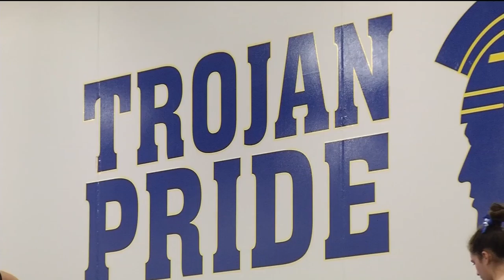Wayzata gymnastics hosts grand opening for new gym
Wayzata gymnastics coach Carly Holden says "now they know we have a gymnastics team" within Wayzata High School.
The Trojans have a designated gym space for gymnastics practices and meets as part of a new addition to the high school. The team used to head over to a gym at the old high school, now Central Middle School, since 1997.
Prior to the Trojans' meet against Minnetonka Thursday night, a ribbon cutting ceremony marked the grand opening night for the new gym.
It proved to be a winning night for the Trojans, as they beat the Skippers 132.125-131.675.